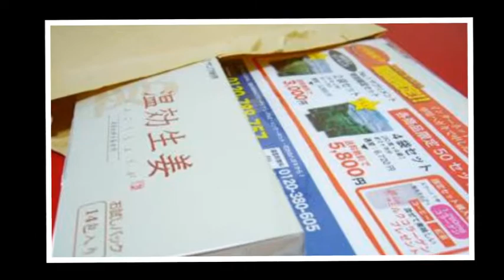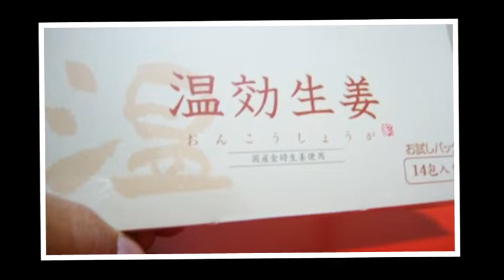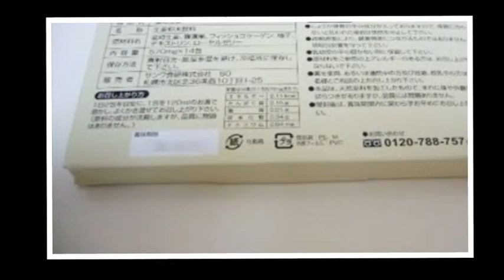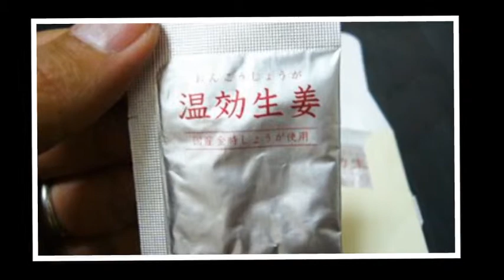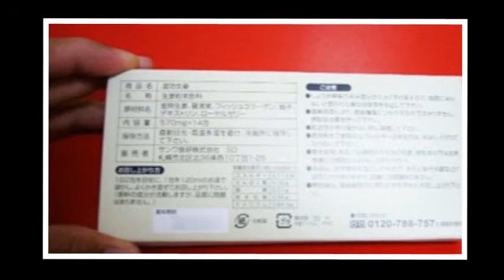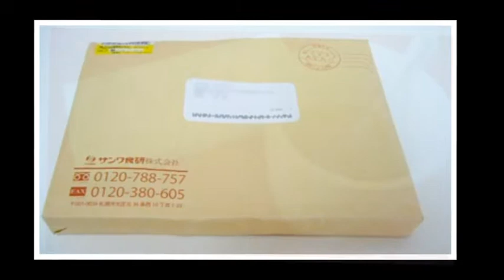温効生姜 生生姜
温効生姜,生生姜,生姜